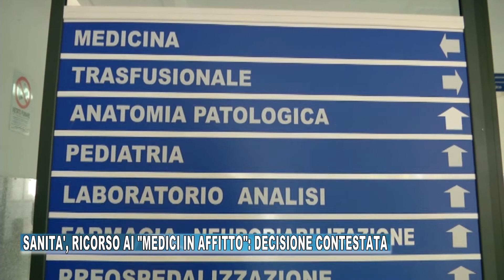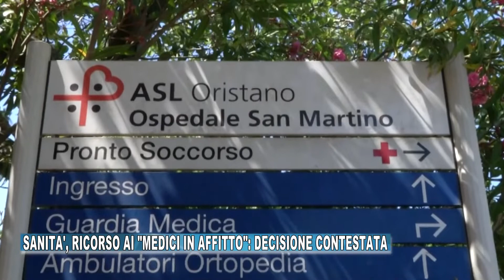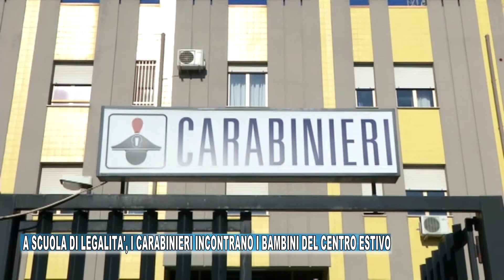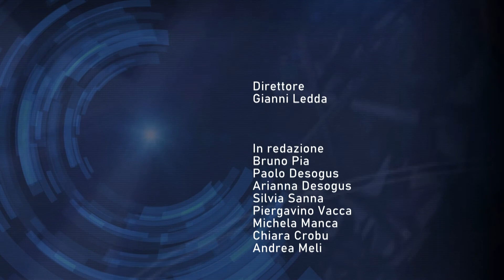TG ORISTANESE DEL 5 AGOSTO 2022